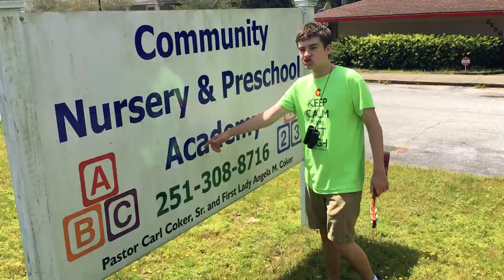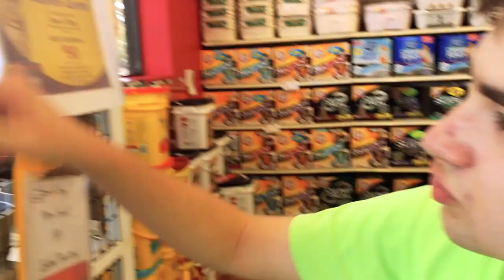HOMELESS III - Papa Johns